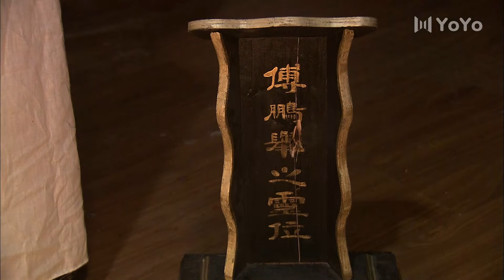瘋狂小夥為復仇，竟害得弟弟慘死，最終家破人亡才知悔改。中國電視劇 下輩子還嫁給你 陳德容 張若昀 愛情 苦情 虐戀 💖 Chinese Television Dramas#中国电视剧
劇名(Drama Name)：【下輩子還嫁給你】